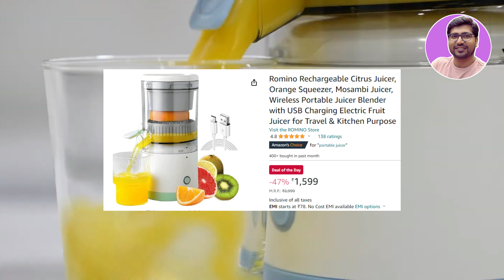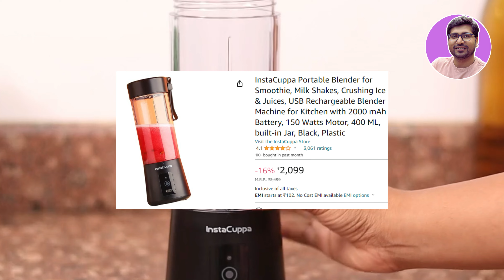Best Portable Blender In India🔥Best Portable Blender Under 1000🔥Best Portable Juicer Blender India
🔥🔥In this video you will get a complete list on Best Portable Blender In India 2025 or Best Portable Blender Under 1000 or Rechargeable Blender Bottle or "5 Best Portable Blenders 2025 In India" Or Best Portable Blender In India 2025 Or Best Portable Blenders Where I have included india's "best Portable Blender 2025 under 1000". In These "top 5 Portable blenders under 3000 in india 2025" some of them are "Best Portable Blenders under 2000" Or "5 Best Portable Blender 2025 In India''.

✅✅BEST PORTABLE BLENDER IN INDIA 2025 ✅

✅ ROMINO Portable Blender

✅ BLENLABS Portable Blender
Or Romino Rechargeable

✅ InstaCuppa Portable Blender
Or InstaCuppa Portable
Or BlendLife Ultra

⭐️BEST FOOD PROCESSOR UNDER 10000⭐️

✅ BAJAJ Fx11

✅ PHILIPS HL7707/01
Or Preethi Zodiac MG-261

✅ Preethi Zodiac Cosmo MG236
Or Preethi Zodiac Mg-218
Or INALSA Slicing-INOX 1200

5 Best portable Blender 2025 In India
 Best portable Blender In India 2024
Best Immersion Blenders
top 5 best portable blenders under 3000
best portable blender under 2000 in 2025
best portable blender under 2000 in india
best portable blender under 2000 in india 2025
best portable blenders under 2000
best portable blenders under 2000 in 2025
best portable blenders under 2000 in india
best portable blender under 3000 in 2025
best portable blender under 3000 in india
best portable blenders under 3000
best portable blenders under 3000 in india
best blender under 2000 rs
best blenders under 2000
best blender under 2000 in india 2025
top 5 portable blenders under 2000 in india
top 5 best portable blenders under 2000
best blender under 700 rs
best blenders under 700
best blender under 700 in 2024
best blender under 700 in india 2025
top 5 portable blenders under 700 in india
top 5 best portable blenders under 700
top 5 best portable blenders under 700 in India